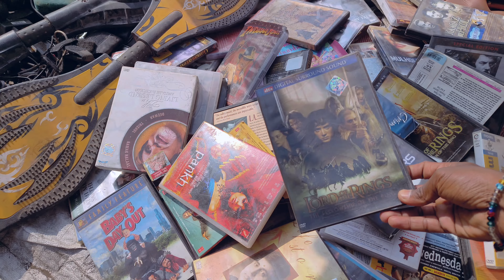छ.संभाजीनगरचा चोर बाजार सबसे सस्ता मार्केट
👉 *THIS VIDEO WAS MADE FOR PURE ENTERTAINMENT PURPOSE. THESE COPYRIGHTS BELONG TO ITS RIGHTFUL OWNERS Copyright Disclaimer Under Section 107 of the Copyright Act 1976, allowance is made for fair use for purposes such as criticism, comment, news reporting, teaching, scholarship, and research.